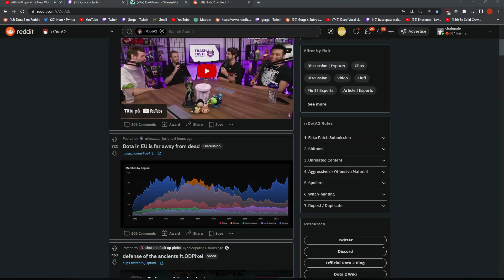Europe and SEA keeping Dota2 alive...